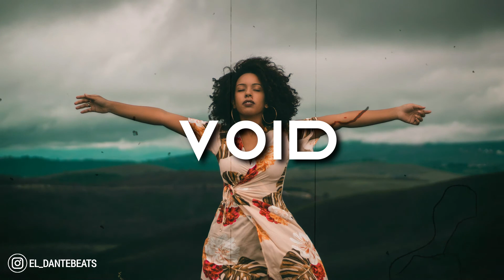Tems x Burna boy x Ayra type beat - " VOID " | Sad afrobeat Dancehall instrumental 2022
🔥Purchase link🔥

 🖤Note from Dante[Beat Senshi] 🖤

Name's Dante A.K.A Beat Senshi. I started making beats as a hobby to get me through rough patches in life.
Today I make beats to inspire others and get them through rough times.I work hard on every beat and make 'em relatable as possible.
I want each beat to be more than just a regular instrumental but rather much enjoyable as you listen to them on their own.
Join me as we walk this journey together, your support and thoughts are greatly appreciated  💯 🙏🏼

FAQs:

"Can I use this beat in a song?"
-Yes, you can use this beat in a song
"Can I upload my song to YouTube/Soundcloud/Spotify etc?"
-Yes, you can upload your song to all platforms
"Are there tags/watermarks on the beat if I buy it?"
-No, tags are not in the beat once purchased
"Can I use this beat in my YouTube video?"
-Yes
"Can I make profit off my song?"
-Yes, but you'd need to purchase a lease to make profit. Free beats are for non-profit only
"What do you use to make beats?"
-FL Studio

❗️  **USAGE**  ❗️

Absolutely ANY USE of my [FREE] beats REQUIRE CREDIT IN THE TITLE (Ft el_Dantebeats). There are NO exceptions. Any social media use of my beats require credit to me IN THE CAPTION @el_Dantebeats

The free version of this beat is available for subscribers for non-profit (no monetization) only. This means YouTube,Audiomack or Soundcloud use with NO monetization. The free version of this beat is NOT available for streaming services such as Spotify or Apple Music. For that you will need to purchase the beat on my beatstore (link above)

Blesses

TAGS [IGNORE]
kofee type beat, rema type beat,
ckay type beat 2022
afrobeat instrumental
sad afro type  beat
fave type beat
[Free]
dancehall
rnb
Emotional Afrobeat Type Beat
remaType Beat
Rema Type Beat
Rema